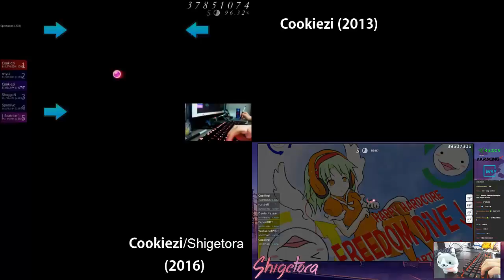osu! Cookiezi FREEDOM DiVE Liveplay comparison (2013 and 2016)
Since Cookiezi FC'd Freedom dive with HDHR I decided to upload the comparison of his liveplays from 2013 and 2016.
Thanks to the YouTube channel Circle People for his quick uploads.

2013 video taken from Shigetora Twitch channel's past broadcasts (in 2014, before twitch decided to remove past broadcasts)
2016 video taken from Circle Peoples YouTube channel's uploads

Side note: The 2013 liveplay slowly  gets desynced at certain points, this is why it sounds awful sometimes, but I wanted to keep both audios from both liveplays, I tried my best to make it synced, but at certain spots, it just wasn't possible, I apologize for that.